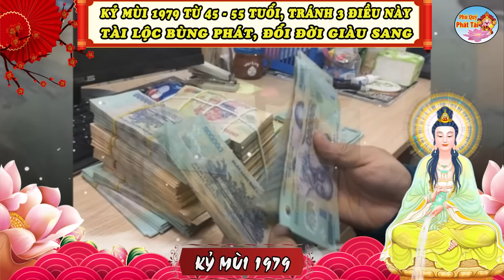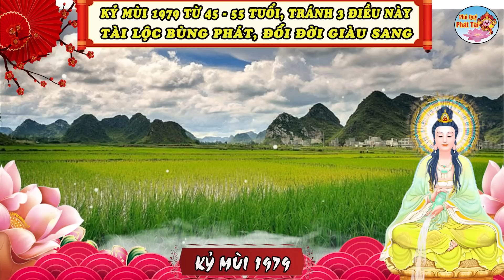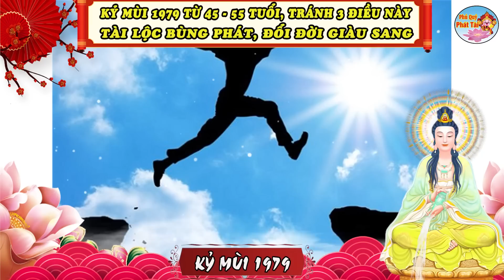Tử Vi Hé Lộ Cấm 3 Điều, KỶ MÙI 1979 Từ 45 - 55 Tuổi Tài Lộc Bùng Phát, ĐỔI ĐỜI GIÀU SANG | PQPT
Nội dung: Tử Vi Hé Lộ Cấm 3 Điều, KỶ MÙI 1979 Từ 45 - 55 Tuổi Tài Lộc Bùng Phát, ĐỔI ĐỜI GIÀU SANG | PQPT